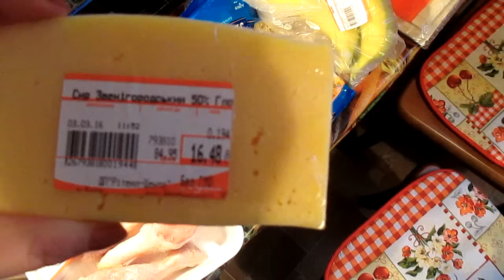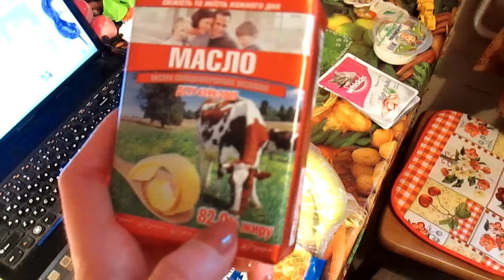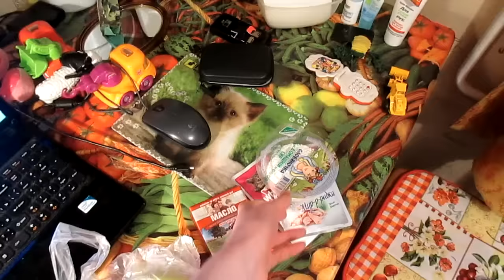ДЕНЬ ИЗ ЖИЗНИ. Быт. Покупки. Немного утренника.